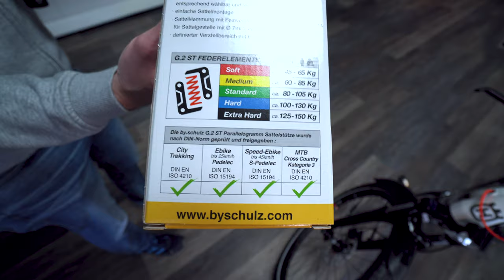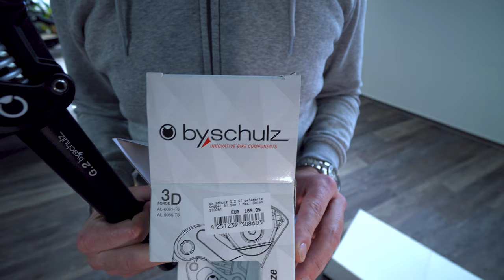TV+ E-bike 2021 Husqvarna Cross Tourer CT 4 Damen und Herrenversion im Vergleich